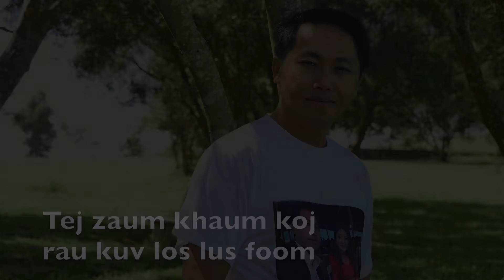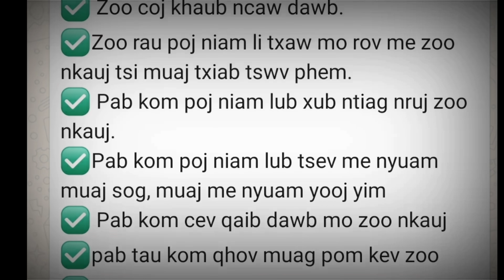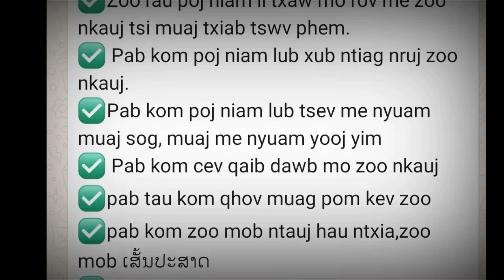Tej zaum khaum koj rau kuv los lus foom 10/21/2020